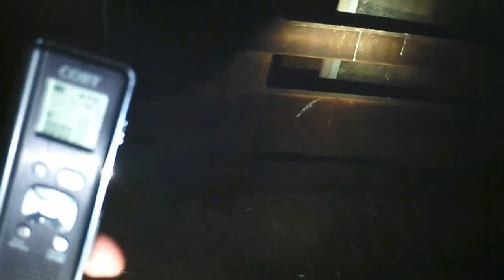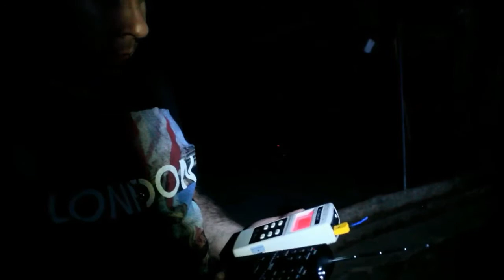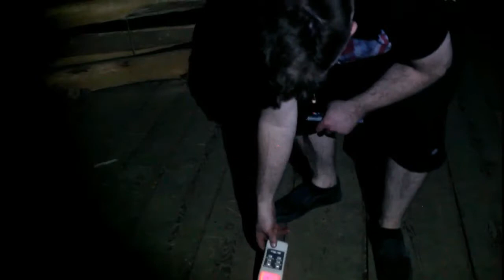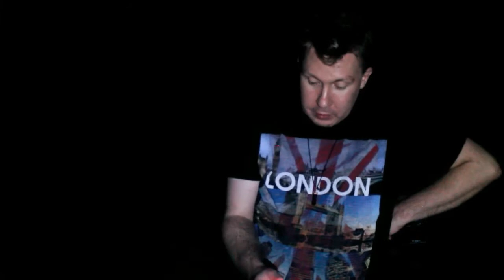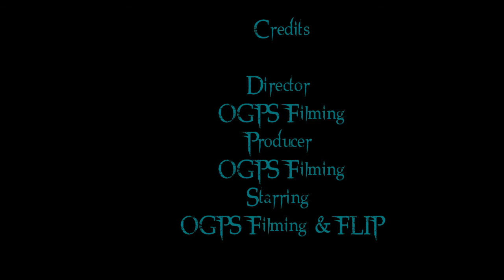HauntingLIVE! The Lucas House at Country Heritage Park, Milton Ontario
OGPS Filming was at  the Lucas House at the Country Heritage Park in Milton Ontario, the team investigated three location and what they got will shock you, from the energy of energy talking to them and a little boy who like to play games and other strange and scary stuff.

The team even had one of the tools going off from hot to cold.

Facebook Public Figure: OGPS Guys

Cambridge, Ontario, Canada